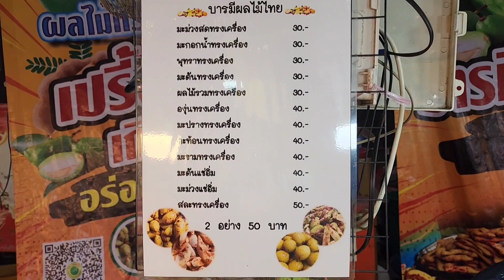ขายดีมากแย่งกันซื้อ‼️ผลไม้ทรงเครื่อง 2 อย่าง🥭 ผลไม้สด ผลไม้ดอง ผลไม้แช่อิ่ม เริ่ม 30บาท แซ่บจัดจ้าน🔥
ร้านบารมีผลไม้ไทย ผลไม้ทรงเครื่อง
งานประเพณีทิ้งกระจาด ณ ศาลเจ้าพ่อหลักเมืองสุพรรณบุรี วันที่ 15-26 สิงหาคม 2565 เวลา 16.00น.-24.00น.
เบอร์โทรร้าน  : 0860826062
ศาลเจ้าพ่อหลักเมืองสุพรรณ

Line : momakin
FBแฟนเพจ : โมมากิน ชาแนล
📍แนะนำร้านเด็ด+พูดคุยทักทายให้กำลังใจกันได้ที่กลุ่ม👇